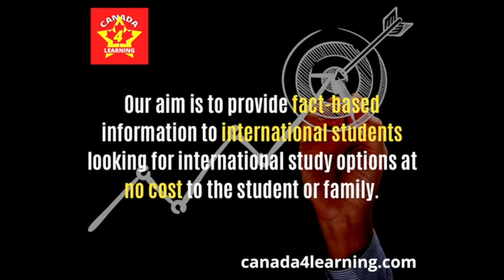Raúl El Balilla, Del Amanecer first time reaction. Gets better every time I watch it.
Choose Canada To Study. Lets Succeed Together.
Whatever changes you’re hoping to make or goals you’re trying to achieve, Tom Alexander will Provide you with sound advice and professional guidance every step of the way and even help you find scholarships in Canada at canada4learning.com

Get The Best Advice to Study in Canada for FREE
Link to Facebook group where you can see my upload schedule for the next week and make suggestions and comments...